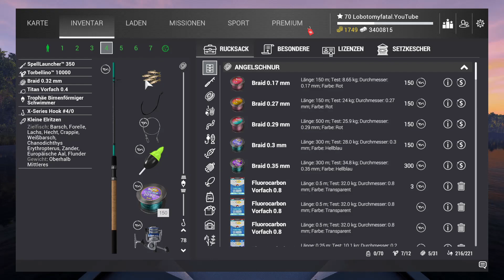Fishing Planet Staffel 3 Folge 93 Cyber Piranha am Amazonas